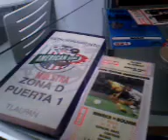Memories of the Aztec Stadium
some memories of my national stadium, it was the home of the 1968 Olympics and 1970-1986 World Cup.